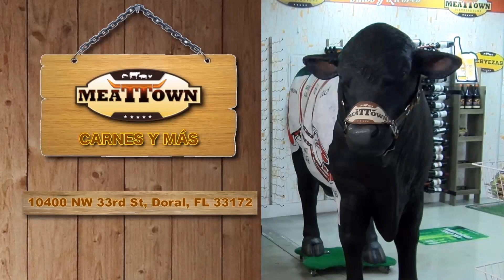Editorial: Apure el paso - Al Cierre EVTV - 08/09/19 Seg 1